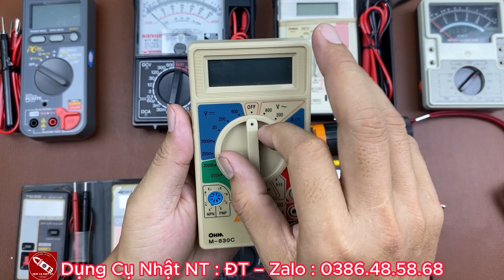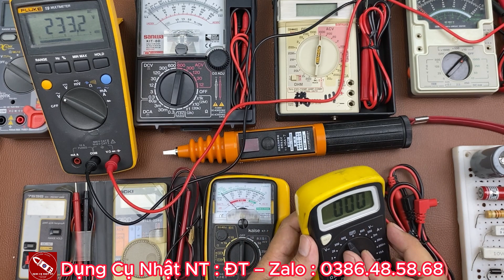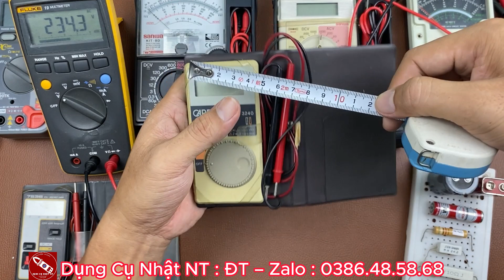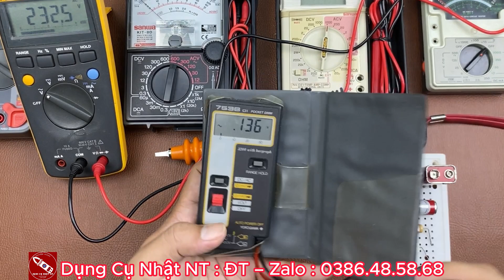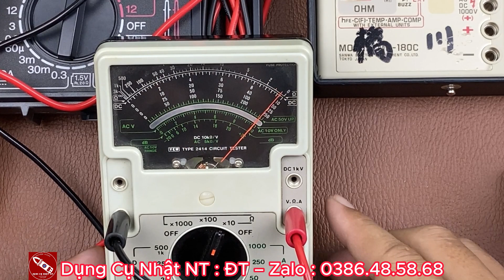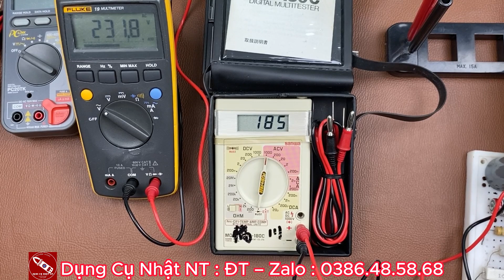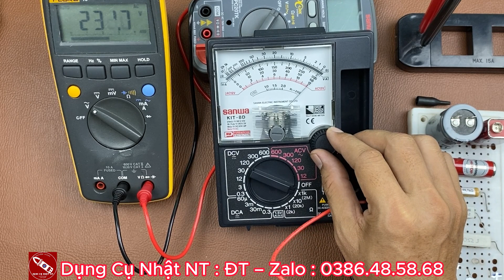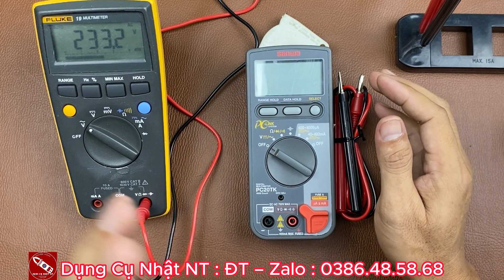Đồng Hồ Đo Điện Vạn Năng Nhật Rẻ Từ 100k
* Báo Giá Và Test Chi Tiết Lô Đồng Hồ Đo Điện Vạn Năng Nhật Rẻ Từ 100k

1. Ampe Kìm Kim Japan
2. Đồng Hồ Đo Điện Vạn Năng Kim Japan Sanwa Model KIT-8D
3. Đồng Hồ Đo Điện Vạn Năng Kim Japan Kent Model R-16
4. Đồng Hồ Đo Điện Vạn Năng Kim Japan Hioki Model 3030-10
5. Đồng Hồ Đo Điện Vạn Năng Kim Japan NISHIZAWA Model 3015
6. Ampe Kìm Kim Japan Sanwa Model CAM-270S
7. Ampe Kìm Kim Japan Hioki Model 3101
8. Ampe Kìm Kim Japan National Model BT1100-6
9. Đồng Hồ Đo Điện Vạn Năng Kim Japan Sanwa Model TR-700
10. Đồng Hồ Đo Điện Vạn Năng Kim Japan Hioki Model 3010

👉 Tất cả hàng bên mình bán ra từ 500k trở lên đều miễn phí vẫn chuyển nhé các bác

Đồng Hồ Đo Điện Vạn Năng Kim | Vạn Năng Điện Tử Japan Có Thang Đo Tụ

Đồng Hồ Đo Điện Vạn Năng Kim | Thước Kẹp Điện Tử Mitutoyo Mỏ Hàn Japan

Đồng Hồ Đo Điện Vạn Năng Kim | Mỏ Hàn Japan

Mỏ Hàn Nội Địa Nhật HAKKO, GOOT, HOZAN

Đồng Hồ Nạp Gas TASCO Nhật

Đồng Hồ Đo Điện Vạn Năng Kim Vạn Năng Điện Tử Japan Thang Đo X10k

Ampe Kìm Nhật Hioki, Sanwa, Kyoritsu Từ 200k

Đồng Hồ Đo Điện Vạn Năng Kim Japan Đời Cổ Độc Lạ

Đồng Hồ Treo Tường , Để Bàn CITIZEN Japan

Đồng Hồ Đo Điện Vạn Năng Kim Japan Đời Cổ Sanwa, Hioki

Mổ Bung Máy Đo Điện Trở Cách Điện Hioki, National,Kyoritsu

Đồng Giá Hioki 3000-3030-Kyoritsu 1106 - Yokogawa 2414 - Kaise SK 300

Khui Lô Hàng Đồng Hồ Đo Điện, Ampe Kìm Nội Địa Nhật Hioki, Sanwa Mới Về Phục Vụ AE

Test Sanwa DCM 2000 AD Dòng Cao Cấp Tokyo Japan

Test và báo giá Ampe Kìm Made In Japan Hioki, Yokogawa, Sanwa, Siêu Vip Giá Rẻ

Test và báo giá Ampe Kìm Nhật Dòng Cao Cấp. SANWA DCM2000AD, DENSAN CP-200 Made In Japan

Khu Thùng Đồ Dụng Cụ Nhật. Đồng Hồ Vạn Năng, Ampe Kìm, Sanwa, Hioki, Kyoritsu

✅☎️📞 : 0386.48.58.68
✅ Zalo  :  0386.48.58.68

1. Ampe Kìm Kim Japan
2. Đồng Hồ Đo Điện Vạn Năng Kim Japan Sanwa Model KIT-8D
3. Đồng Hồ Đo Điện Vạn Năng Kim Japan Kent Model R-16
4. Đồng Hồ Đo Điện Vạn Năng Kim Japan Hioki Model 3030-10
5. Đồng Hồ Đo Điện Vạn Năng Kim Japan NISHIZAWA Model 3015
6. Ampe Kìm Kim Japan Sanwa Model CAM-270S
7. Ampe Kìm Kim Japan Hioki Model 3101
8. Ampe Kìm Kim Japan National Model BT1100-6
9. Đồng Hồ Đo Điện Vạn Năng Kim Japan Sanwa Model TR-700
10. Đồng Hồ Đo Điện Vạn Năng Kim Japan Hioki Model 3010

Báo Giá Và Test Chi Tiết LôĐồng Hồ Đo Điện Vạn Năng Nhật Rẻ Từ 100k
Test Chi Tiết Đồng Hồ Đo Điện Vạn Năng
Test Chi Tiết Đồng Hồ Đo Điện Vạn Năng Nhật Rẻ Từ 100k
Báo Giá Chi Tiết Đồng Hồ Đo Điện Vạn Năng Nhật Rẻ Từ 100k
Đồng Hồ Đo Tụ
Đồng Hồ Đo Điện Vạn Năng Cổ Nhật Rẻ Từ 100k
Đồng Hồ Đo Điện Vạn Năng Cổ Hàng Bãi
Đồng Hồ Đo Điện Vạn Năng Nhật Bãi Đồng Hồ Đo Điện Vạn Năng Nhật Cũ